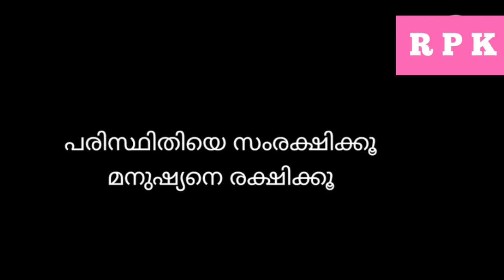ജന്മദിനത്തിൽ ആപ്പിൾ തൈകൾ നട്ടപ്പോൾ.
ജന്മദിനത്തിൽ ആപ്പിൾ തൈകൾ നട്ടപ്പോൾ. പരിസ്ഥിതി സംരക്ഷണം. പരസ്ഥിതിയെ സംരക്ഷിക്കൂ, മനുഷ്യനെ രക്ഷിക്കൂ